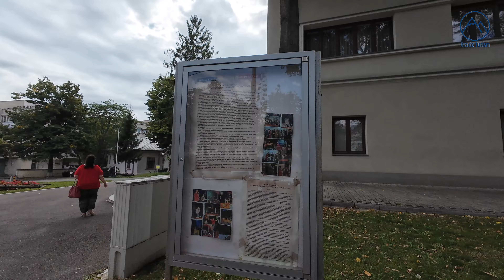Iași, septembrie 2024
Din Copou la Palatul Culturii, Iași, 6 septembrie 2024